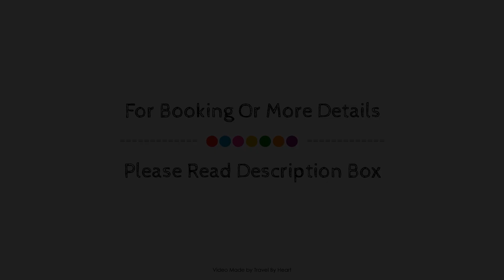Bungalow Orihuela Costa Tourist Rental Paco, Torrevieja, Spain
Searching For
1. Bungalow Orihuela Costa Tourist Rental Paco - Torrevieja
2. Bungalow Orihuela Costa Tourist Rental Paco - Torrevieja Virtual Tour
3. Bungalow Orihuela Costa Tourist Rental Paco - Torrevieja Rooms
4. Bungalow Orihuela Costa Tourist Rental Paco - Torrevieja Amenities
5. Bungalow Orihuela Costa Tourist Rental Paco - Torrevieja Videos
6. Bungalow Orihuela Costa Tourist Rental Paco - Torrevieja Offers
7. Bungalow Orihuela Costa Tourist Rental Paco - Torrevieja Deals
Audio Credit:
Track Title: Reasons To Hope
Artist: Reed Mathis